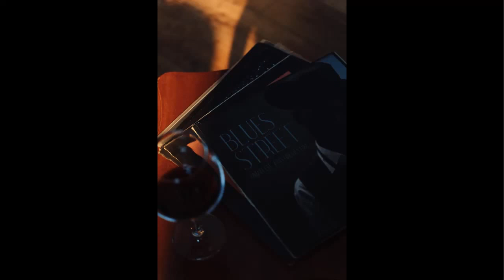Best Blues Music | Relaxing Blues Music Playlist 2022 | Guitar Blues Songs of All Time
Relax and enjoy a few drinks while listening to this music